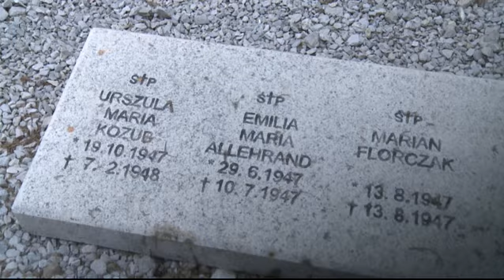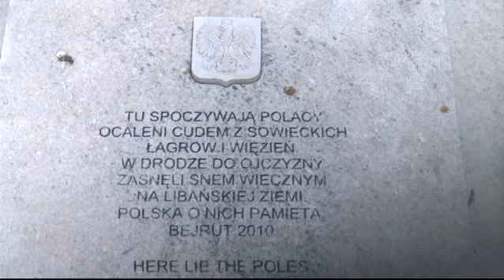Polski Cmentarz Wojenny w Bejrucie - Korespondencja Pawła Rakowskiego z Libanu / Cz. 7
Pod koniec lat 40, przy francuskich kwaterach wojskowych w Bejrucie, powstał Polski Cmentarz Wojskowy, gdzie pochowanych jest 137 Polaków, którzy po ewakuacji Armii Polskiej gen. Władysława Andersa z ZSSR znaleźli się w Libanie. Wśród spoczywających tu naszych rodaków jest ks. prof. Kamil Kantak - jeniec Kozielska i Ostaszkowa, duszpasterz Polonii na Bliskim Wschodzie, autor cennych publikacji historycznych. Znaleźli tu również miejsce wiecznego spoczynku artysta malarz Bolesław Baake i architekt Karol Schayer, którego działalność zawodowa odcisnęła trwałe ślady w architekturze Bejrutu, Trypolisu i Saidy. Na cmentarzu zachowano pamiątkową tablicę zmarłej w 1950 roku w Bejrucie wybitnej polskiej aktorki teatralnej i filmowej Hanki Ordonówny, której szczątki zostały przewiezione do Warszawy i złożone na Powązkach w 1990 roku. (podczas libańskiej wojny domowej cmentarz znalazł się tuż przy „zielonej linii” dzielącej miasto i w wyniku bombardowań uległ kompletnemu zniszczeniu; został gruntownie odnowiony w 2010 roku). Zapraszamy na korespondencję Pawła Rakowskiego.